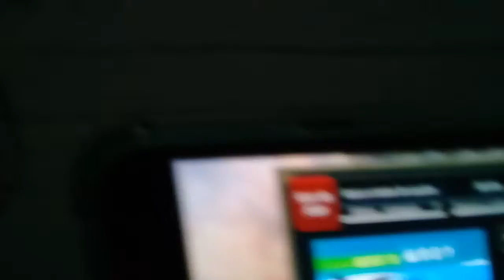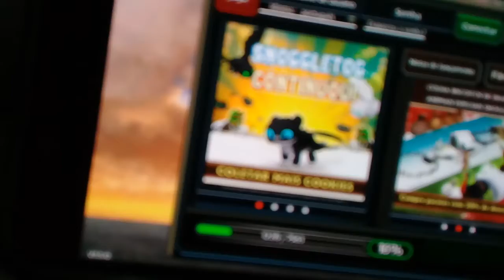Fim do vídeo do escola de dragões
Mônica Velociraptor